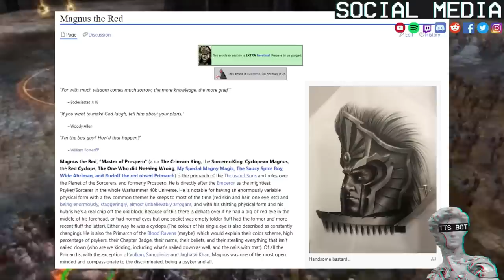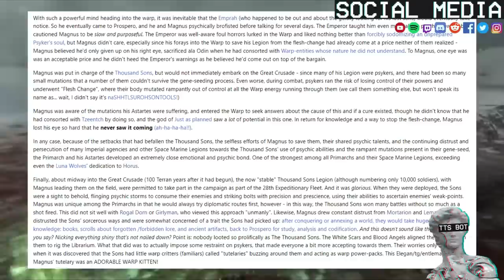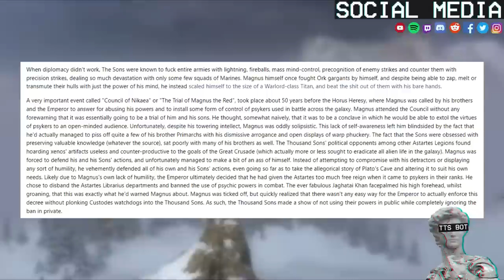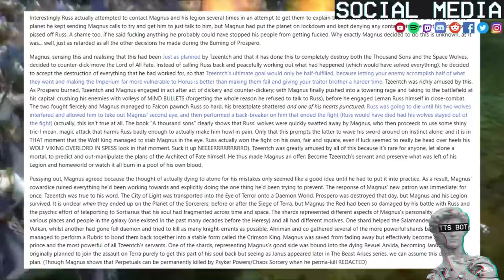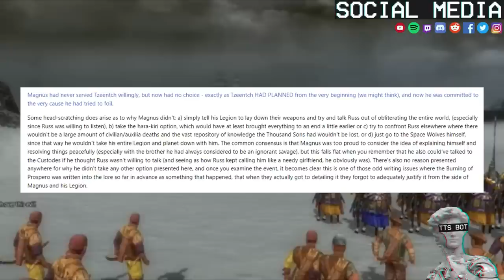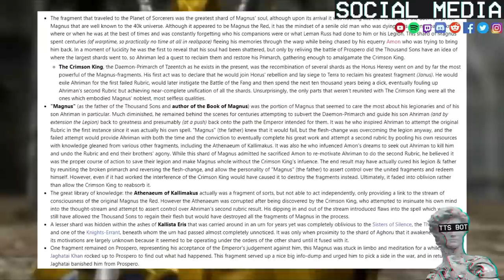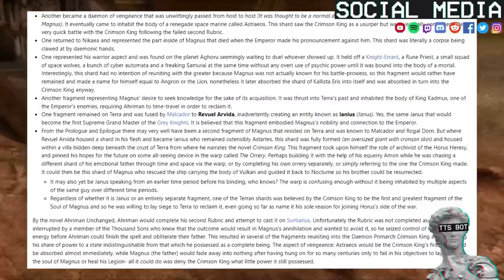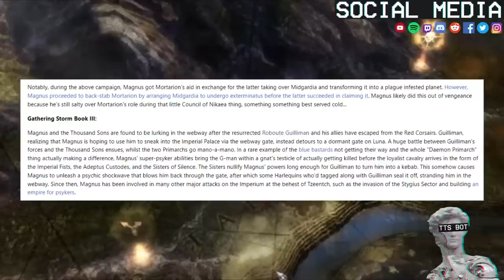Magnus the Red Primarch Of The Thousand Sons Explained By 1D4Chan